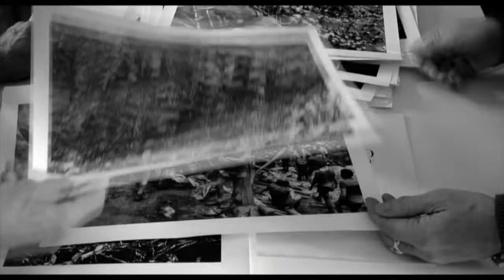Entertainment City: Human Rights Watch Film festival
KiSS 92.5's previews the Human Rights Watch Film festival.